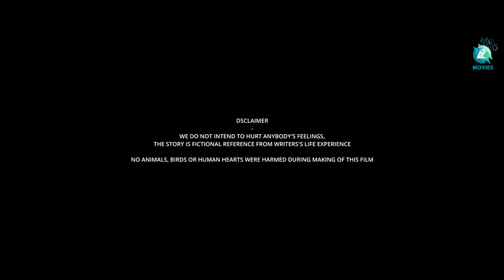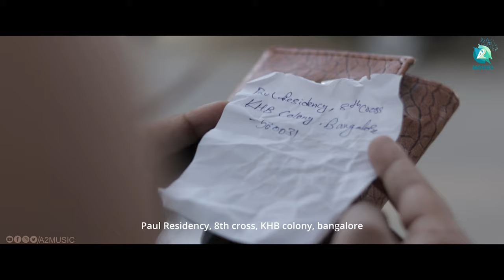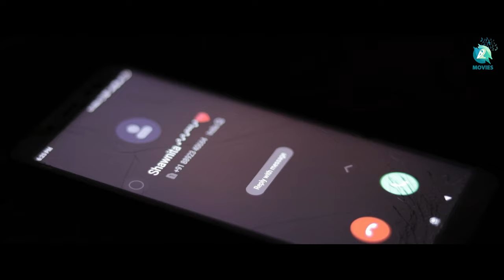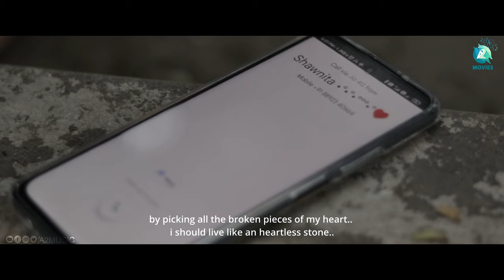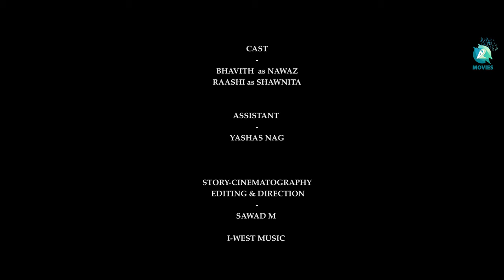SHAWNITA - Kannada Short Movie | Sawad Mangalore | Bhavith | Raashi | i-west music | Cinix Studio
Presenting "SHAWNITA" Kannada Short Movie Story, Dialogues, Cinematography, Editing, Sfx & Directed By Sawad Mangalore, Casting Bhavith & Raashi, Music By i-west music, Produced By Cinix Studio
♫ Movie             : Shawinta
♫ Casting          : Bhavith & Raashi
♫ Story - Dialogues - Cinematography - Editing - Sfx - Direction : Sawad Mangalore
♫ Dubbing         : DC Studio
♫ Produced       : Cinix Studio